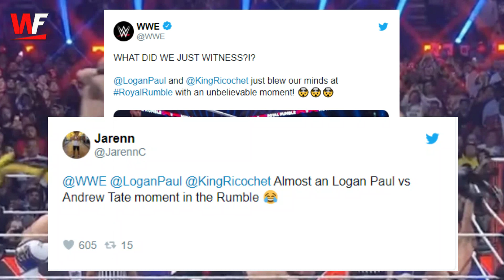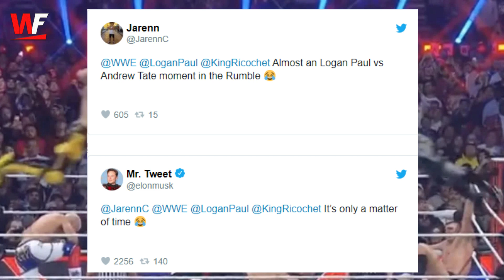The Rock WrestleMania 39!! Roman Reigns Message for Sami & Jey, Elon Musk Reaction at Royal Rumble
TOPIC DISCUSSED IN THIS VIDEO :
                 The Rock WrestleMania 39!! Roman Reigns Message for Sami & Jey, Gunther New Record at Royal Rumble, Elon Musk Reaction

WWE News
WWE Top 5

About:
(Wrestling Fever) This Channel is Consist Of Informative Wrestling(WWE & AEW) Videos. Usman Mansha is the Host of this Channel.